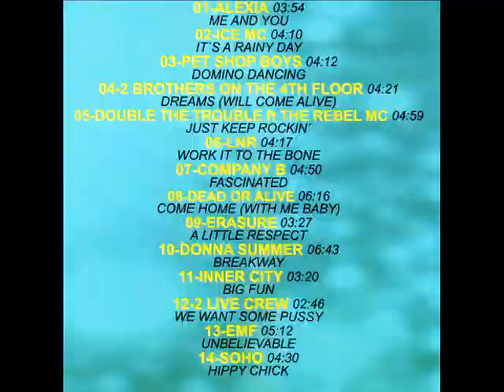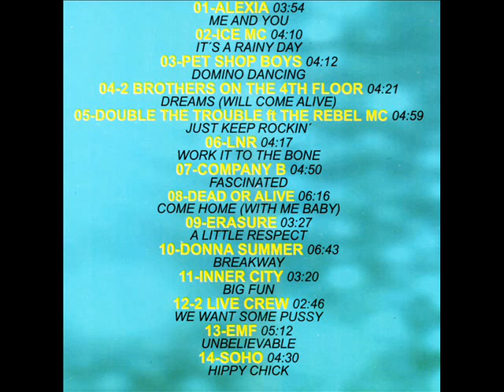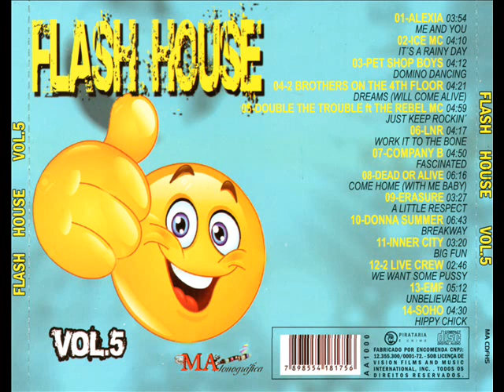Flash House Vol 5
Coletânia Flash House
Nome das músicas fixada nos comentários.
MA Fonográfica MA CDFH5 AA 1000